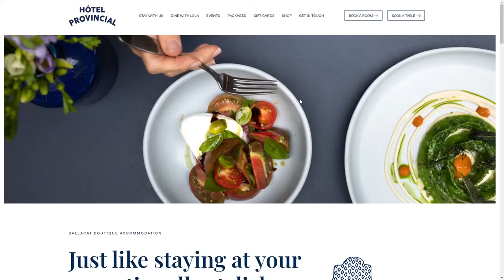The Provincial Hotel Ballarat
The Provincial Hotel Ballarat By Stoke Design Co From Australia
The Provincial Hotel is a playfully sophisticated boutique hotel in the heart of Ballarat. Designed an built all in-house by Stoke Design Co